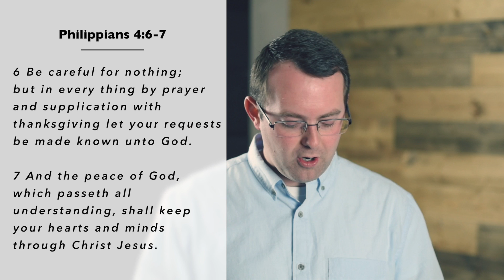The Peace of God Series - The Reality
Pastor Andy shares a lesson about the reality of the peace of God.  The Peace of God: Part 1.